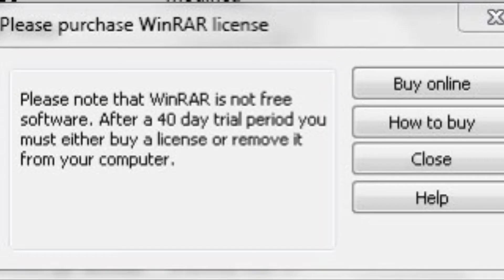If WinRAR took action when you don’t buy WinRAR, and just use the free trial.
Yo just buy WinRAR, or you might get shot by a man with a belt on his neck and bicycle helmet, with a nerf gun.